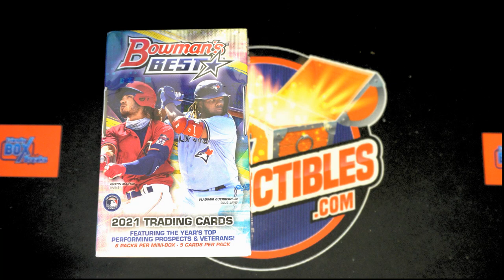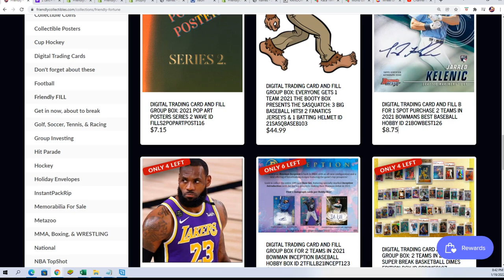2021 Bowmans Best Baseball ID 21BOWBEST126